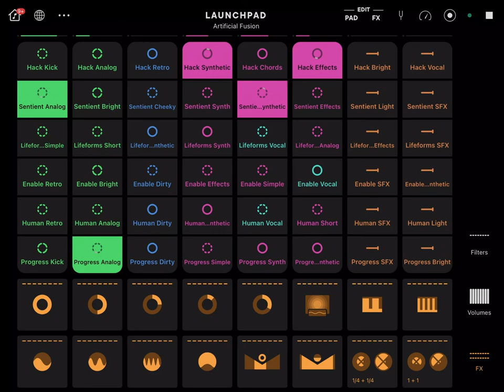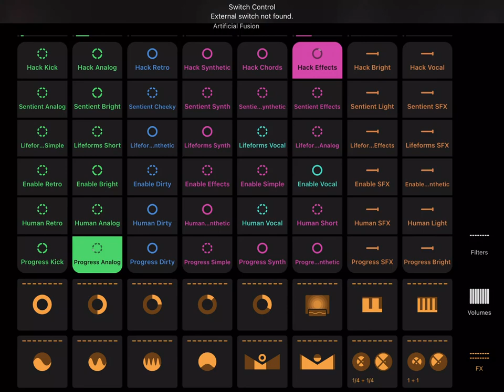TWITCH SAFE -- 1 hour of AI generated music and fusion beats